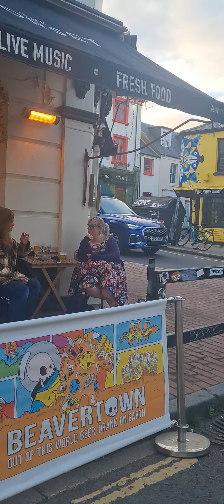Walking in Brighton city center 2024